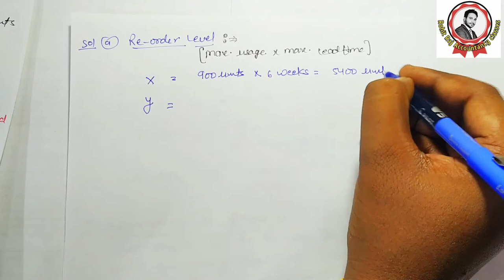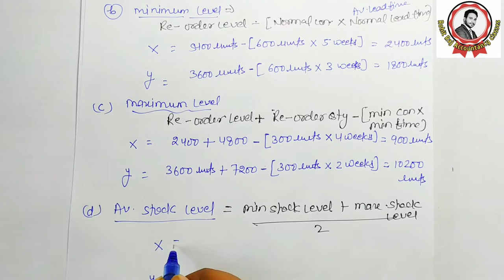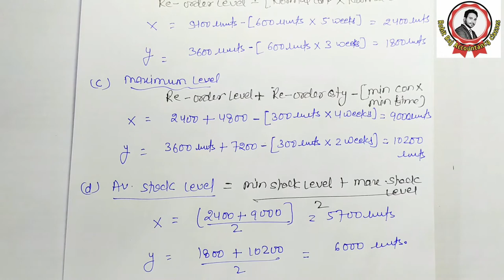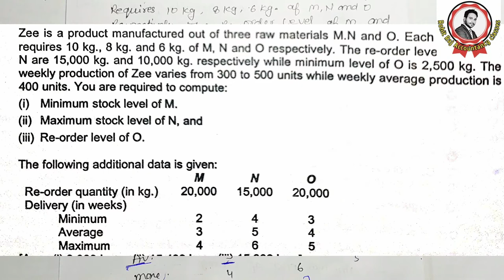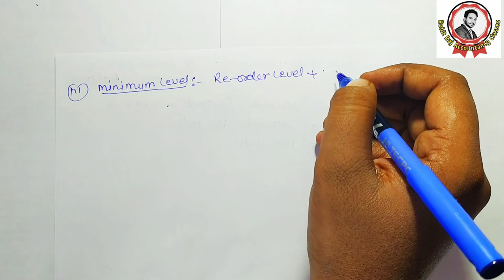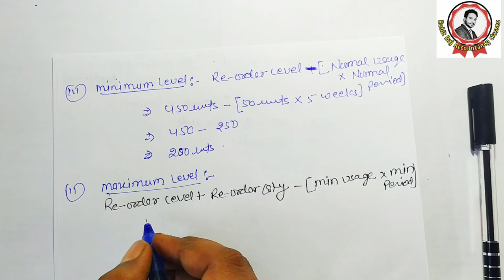MATERIAL COST l COST ACCOUNTING| STOCK LEVELS| B.COM(P/H),M.COM, CA,CMA,CS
COST ACCOUNTING FOR B.COM , MCOM, CA,CMA,CS
CHAPTER "- MATERIAL COST (PART-2)
1.ECONOMIC ORDER QUANTITY.
2.MINIMUM LEVEL.
3.MAXIMUM LEVEL.
4.RE ORDER LEVEL.
"INVENTORY MANAGEMENT BY ROHIT RAJ
So i hope this video will help you to solve your numerical problems, if it is really helpful then please like and share it with your friends and also subscribe my channel.
Thanks.

FACE TO FACE CLASSES AVAILABLE :-
# EXTRAMIND TUTORIALS
# KRISHNA CLASSES
# EMC CLASSES